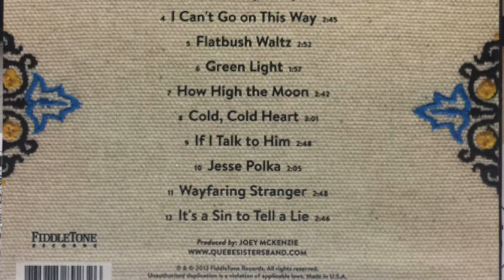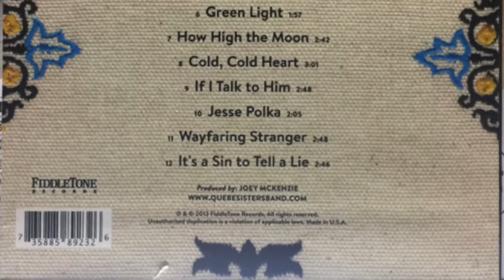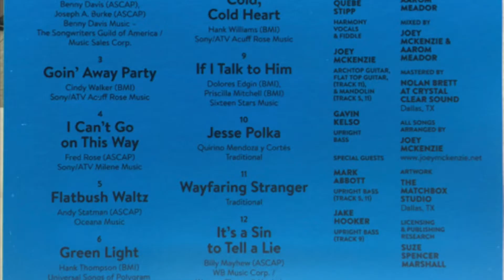How High the Moon - The Quebe Sisters Band